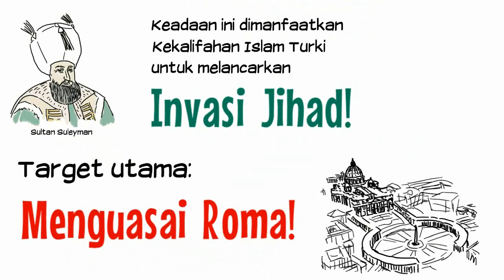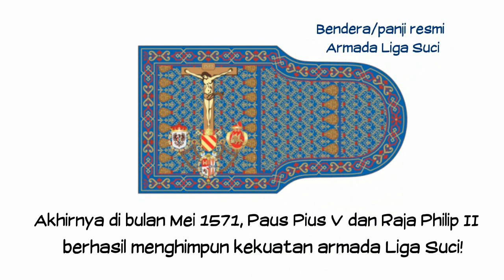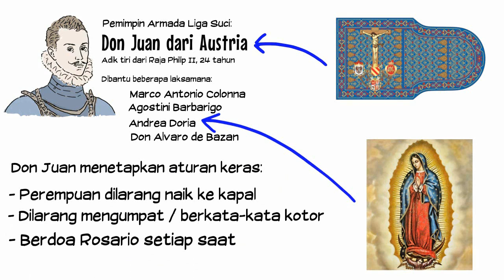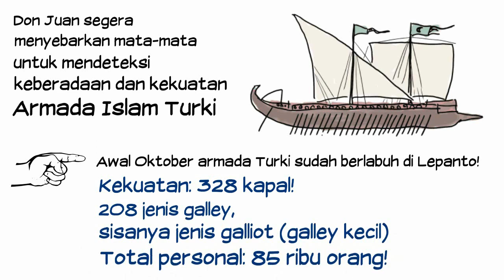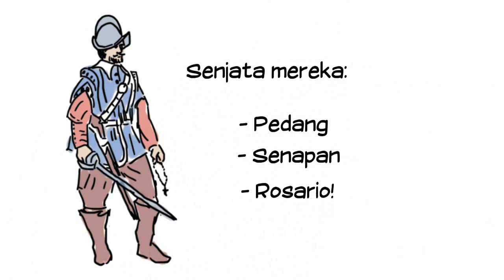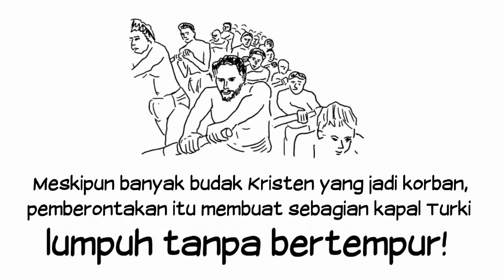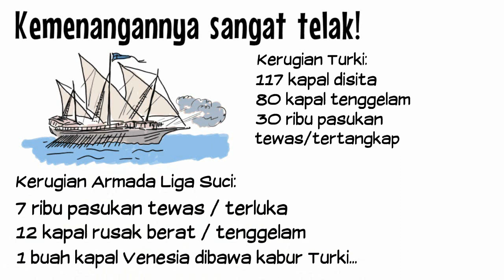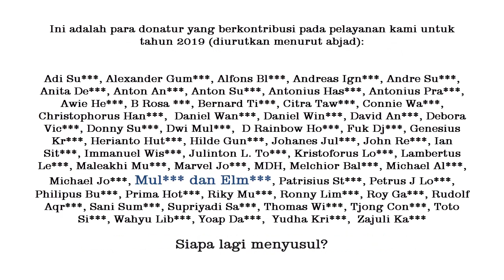Sejarah Perang Salib #1 - Perang Laut LEPANTO 1571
Perang laut Lepanto adalah perang laut paling menentukan dalam sejarah. Akibat kekalahannya dalam perang ini invasi jihad Islam Kekalifahan Islam Turki tidak lagi menjadi ancaman bagi Eropa dari arah laut...